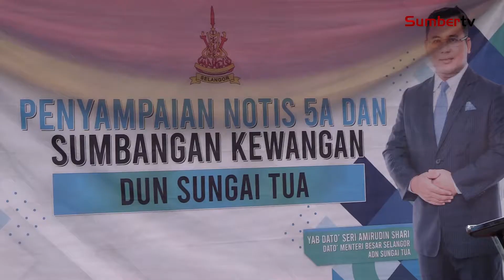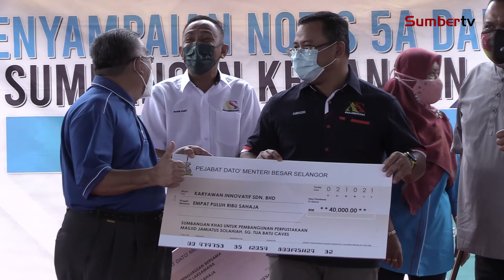MB Serah Notis 5A Kepada Penduduk Setinggan Daerah Gombak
Menteri Besar Selangor, Datuk Seri Amirudin Shari menyerahkan bantuan kewangan dan notis 5A kepada para penduduk setinggan di daerah Gombak.

Wartawan: Umai Wahed | Jurukamera & Visual Editor : Junaidy Jaafar